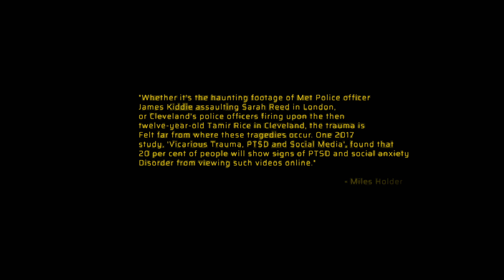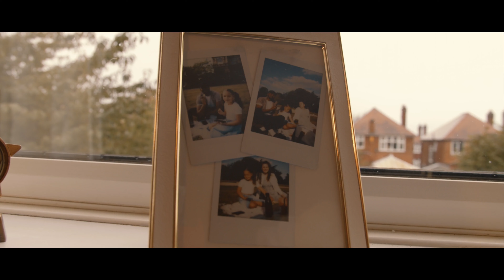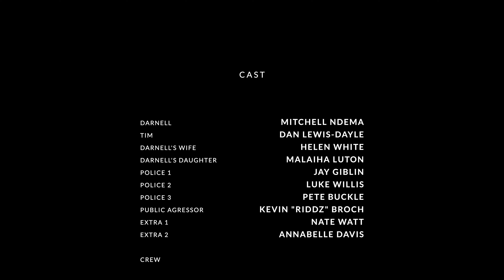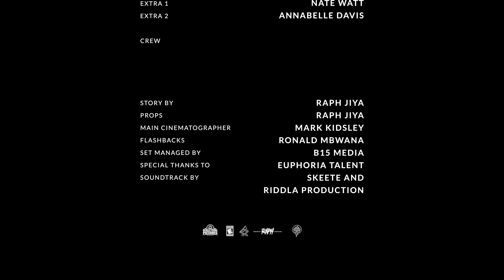DREAMWEAVER (Short Film 2022)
Dreamweaver is a dark, no-dialogue short film that explores not the deaths of unarmed innocent young black men during encounters with police, but the after-effects of the encounters that don’t end in death and of being a witness to the brutality of other people of color.

Written & Directed by @raphjiya

Cinematography:
MARK KIDSLEY
Cast
MITCHELL NDEMA